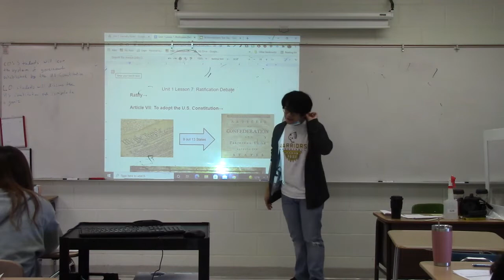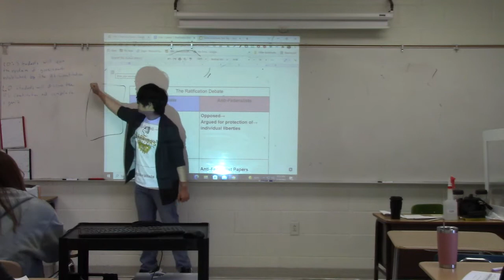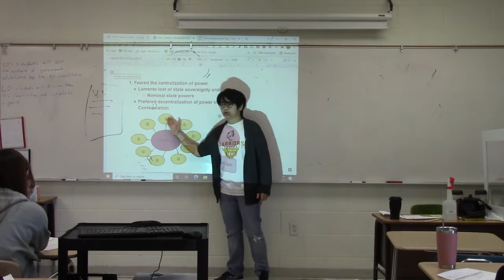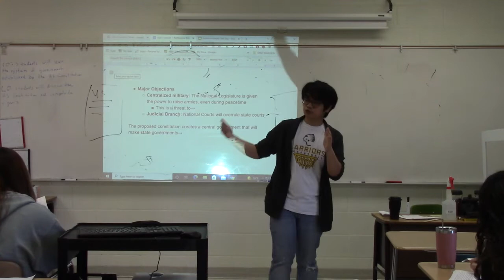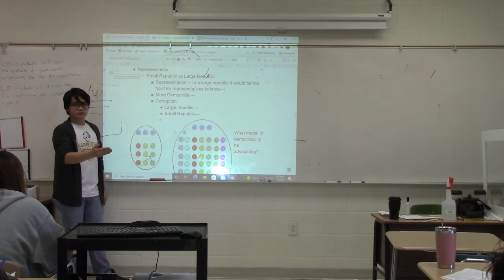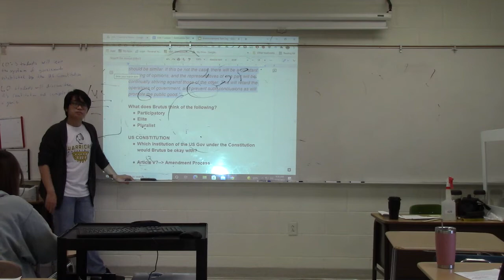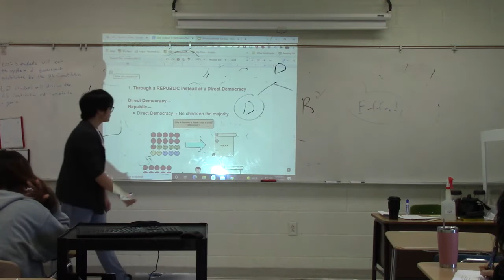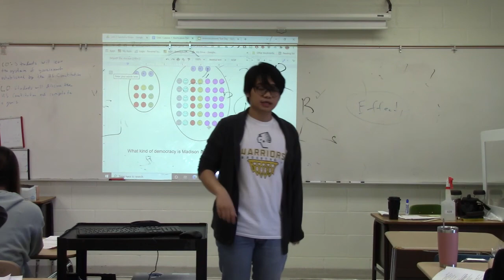Brutus 1, Fed 10 1 14 22